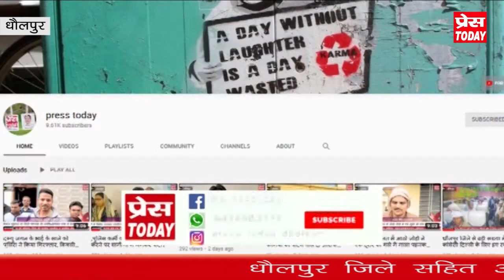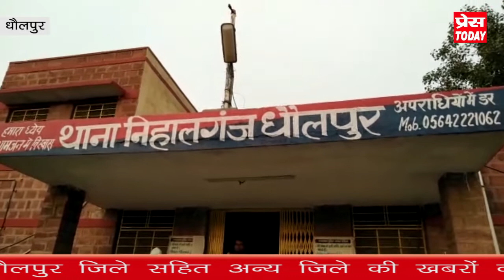धौलपुर जिले की प्रमुख ख़बरे 28th JUNE